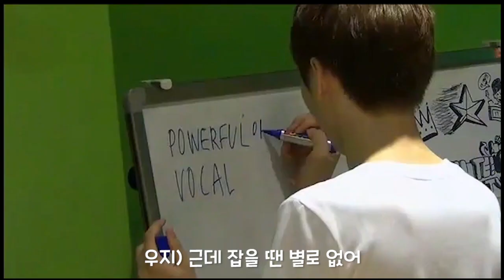[세븐틴TV3 에피소드11] 헹가래 + 옥타브게임 + 엔딩 세븐틴TV시즌3 130711 EP.11 #6 (끝)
중독성 있는 우지의 돌고래 소리
짬 순 - 에스쿱스, 우지, 호시, 민규, 원우, 버논, 승관, 디노, 준, 도겸, 조슈아, 정한